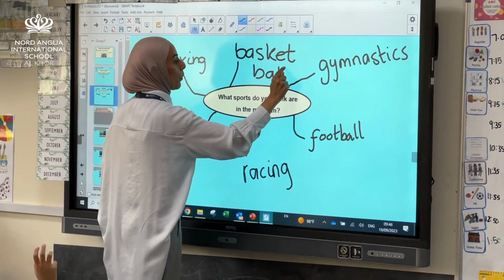NAISAK NEWS - Incorporating Qatari culture in NAISAK